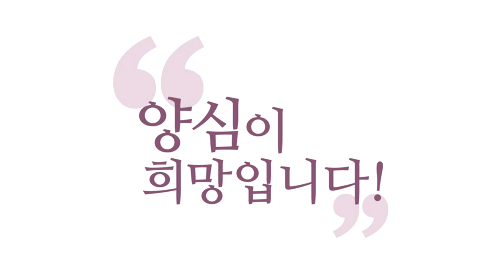[3분 인문학] 중생은 모두 조금씩 아픕니다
-210825 양심톡톡 에서 발췌함-